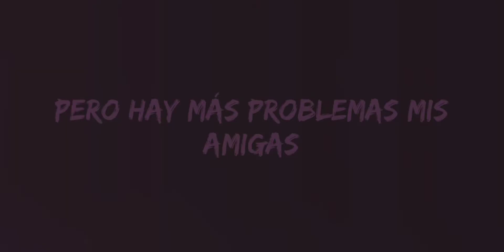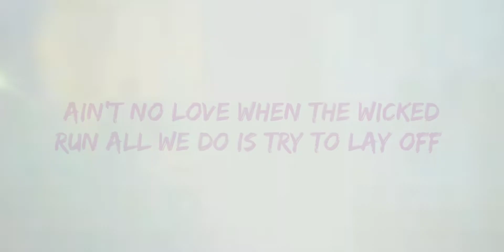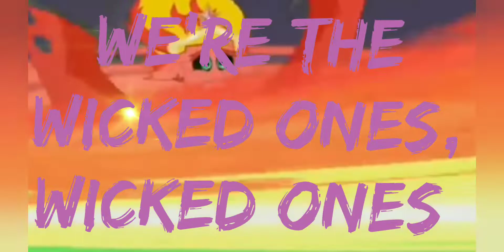''Wicked ones'' pony es muy fuertes las 3 chicas demonia